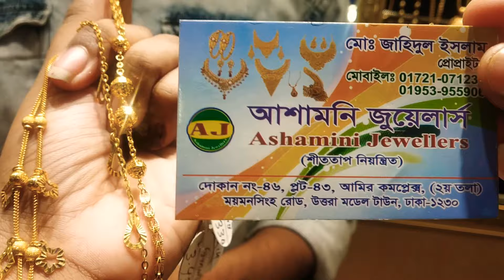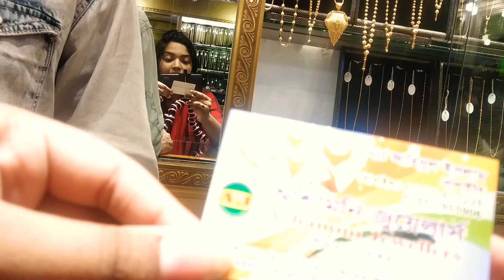সোনার নতুন ঝুলাঝুলি ব্রেসলেট এর দাম ও কোথায় পাবেন | gold breslet price bd Dhaka